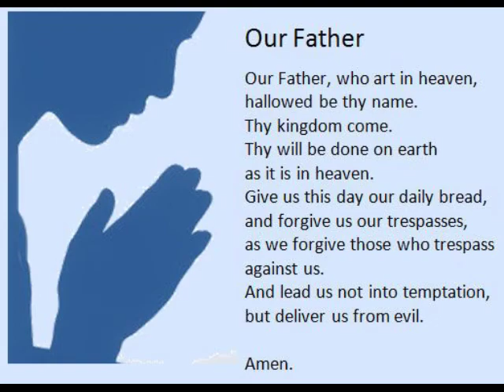Friday October 30